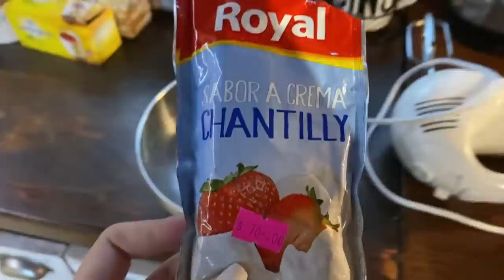UN DÍA CONMIGO Y CON BENJA CALERO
HOLA CHICOS ESPERO QUE SIGAN BIEN!!! LES DEJO UN VIDEITO CON @benjacalero
MIS REDES: